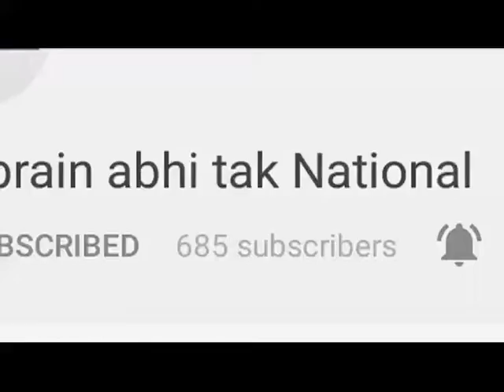28 अप्रैल से 3 दिवसीय कुल्लू दौरे पर रहेंगे सीएम || KhabraiN Abhi Tak Live